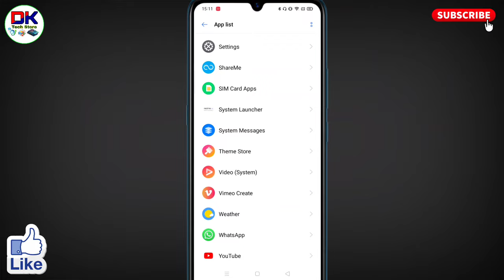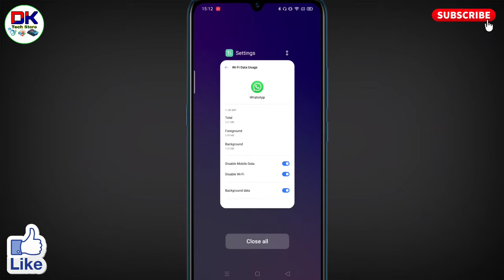realme mobile me sirf whatsapp ka net kaise band kare । only whatsapp ka net kaise band kare realme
इस विडियो में realme mobile me sirf whatsapp ka net kaise band kare । only whatsapp ka net kaise band kare realme के बारे में बताया गया है।